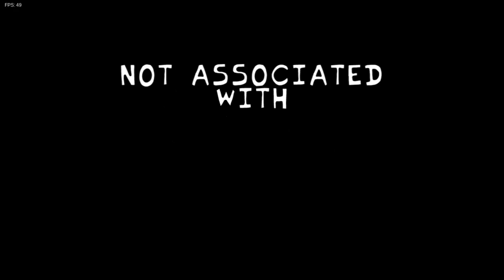FNF Funkin' Trashcan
00:00 Preview
00:48 Title Screen
01:11 Armadillo Song
03:49 Bomba 6 Song
06:35 Infiltrated Song
08:59 Cutscenes
09:12 Misfits Song
11:35 Nerd Power Song
13:50 Nerd Power Song (Playing As Matt)
16:03 Pizza Rat